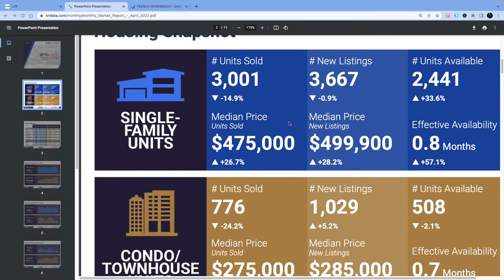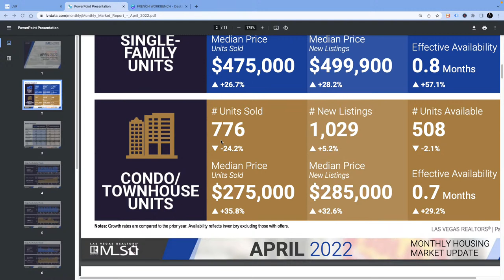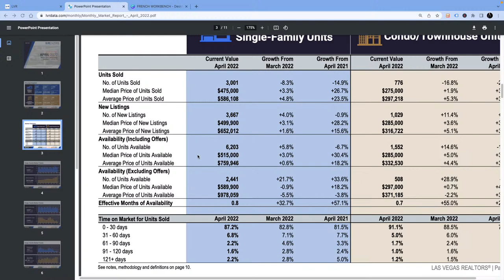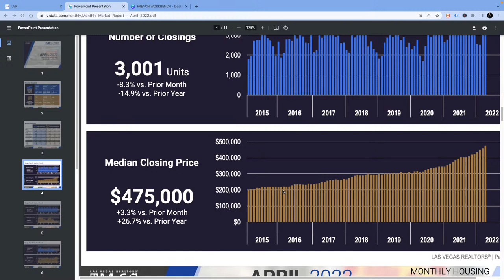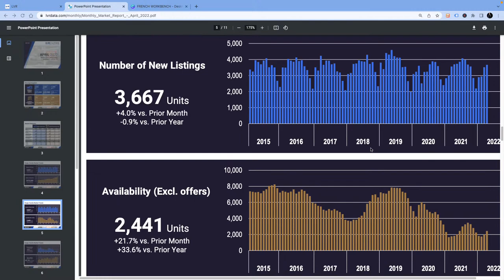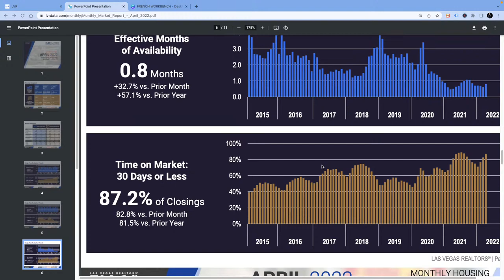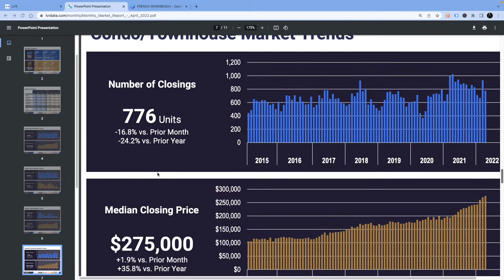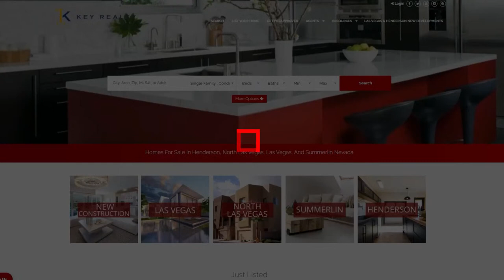Has the Las Vegas Housing Market PEAKED + April's Housing Numbers and What it means for the Market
U.S. home prices in March climbed a record 20.9% year over year, but the explosive pace of appreciation is expected to cool down to the single digits by the same time next year.

The jump in March marks the 122nd consecutive month that the annual housing-price measure has increased, according to CoreLogic‘s recent national Home Price Index report. Mounting mortgage rates and home prices are creating increasing affordability pressures for some prospective buyers.

“The annual growth in the U.S. index was the largest we have measured in the 45-year history of the CoreLogic Home Price Index,” Frank Nothaft, chief economist at CoreLogic, said in a statement. “In April, 30-year fixed mortgage rates averaged nearly 2 percentage points higher than one year earlier.

“With the growth in home prices, that means the monthly principal and interest payment to buy the median-priced home was up about 50% in April [2022] compared with last April.”

As of April 21, the payment-to-income ratio for homeowners was 32.5%, just 1.6 percentage points shy of the record of 34.1% in July 2006, according to Black Knight’s latest monthly Mortgage Monitor report. Black Knight forecasts that a 5% increase in home prices would push affordability to its worst level on record. Housing prices are up 5.9% since the start of the year.

Buyers who closed on a property in March had a good chance of locking in mortgage rates at around 4%. By late April, rates had climbed past 5% — and were up by more than 200 basis points from the same period last year. That trend might derail more prospective buyers, CoreLogic noted.

Interest rates hit 5.10% last week, compared with 2.98% a year ago, according to Freddie Mac PMMS. Black Knight’s Optimal Blue OBMMI pricing engine, which considers refinancings and additional data from the Mortgage Bankers Association, measured the 30-year conforming mortgage rate at 5.317% last week.

HOSTED BY:
Dan French
Realtor | Key Realty LLC
License # S.0193843

: Another $15K first-time homebuyer tax credit bill emerges & Eviction Report
: The Impact of The Federal Eviction Moratorium Extension until October
: Hiring a Home Inspector with Experienced Training And Certification Will Save you Thousands
: Here Are The Newest And Best Locations To Buy A Home In Overpriced Las Vegas.
: Vegas Covid Restrictions Opening Up And How To Land A Home In A Seller's Market?
: Things To Know Before Buying/Moving To Las Vegas And Americans

Topics You will Need To Research For Additional Advice:
CPA, attorney, insurance, or financial advisor and the information in these videos shall not be construed as tax, legal, insurance, construction, engineering, health and safety, and electrical advice. I only provide expert advice for Financing and Real Estate.

“All INFORMATION IS RELIABLE BUT NOT GUARANTEED. ALL PRICING IS SUBJECT TO CHANGE.”